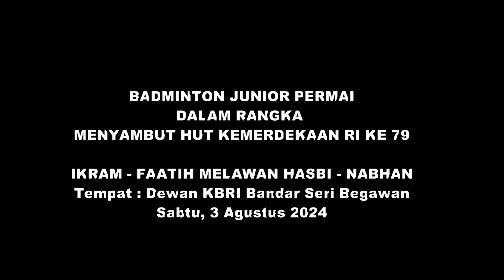Pertandingan Sengit Badminton Junior